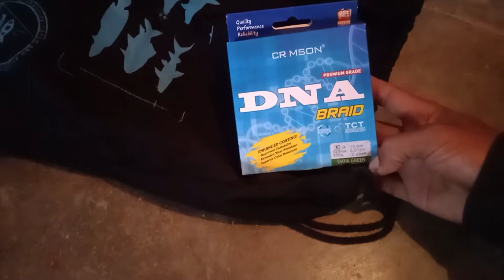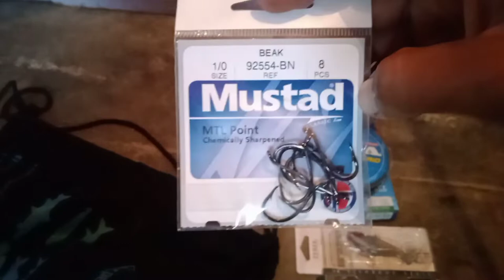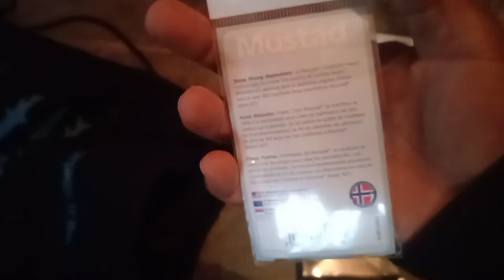pelagic tribe fishing rod,first catch mahseer must watch 👍